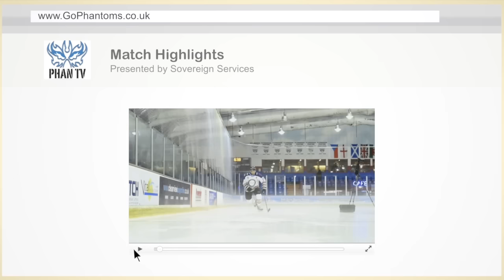Match Highlights 11-12-16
Highlights from the home game vs Bracknell Bees on 11th Decmber, 2016.